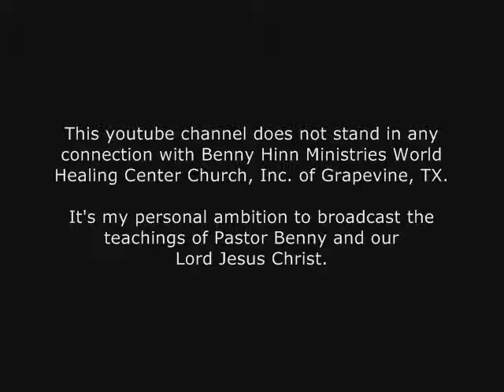Benny Hinn "Where Will You Live Forever?"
Benny Hinn Holy Spirit Miracle Crusade, Baton Rouge, Louisiana (2003)